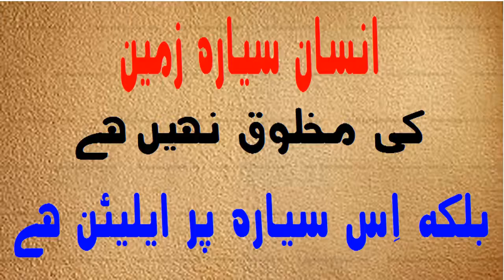Human is an alien on Earth in urdu / Hindi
Human is also an alien on Earth in Urdu / Hindi.
Human is also an alien on Earth , American ecologist Dr Ellis Silver revealed truth in his research base book Humans are not from Earth.
dr ellis silver interview.
For more detail see video.